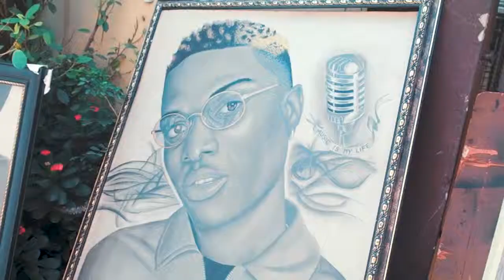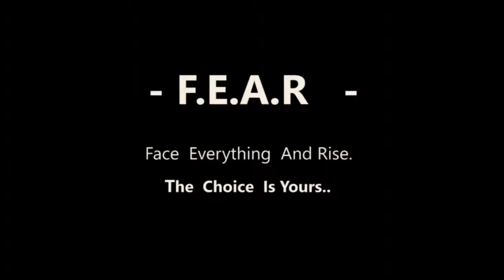Benjamin Adeola Gaba Success Story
F-E-A-R-
Face Everything And Rise,- its ur choice.